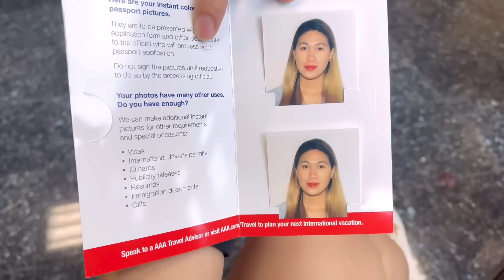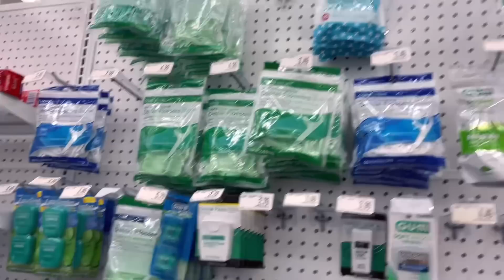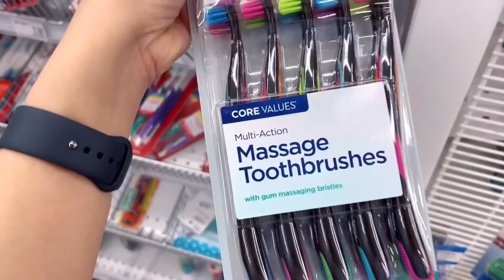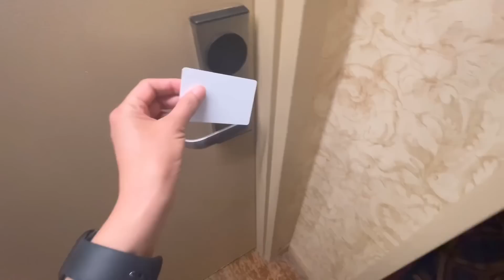NAG SHOPPING AT NAG UKAY UKAY SA INDIANA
Di naman dapat ako gagastos pero nabudol na namn tayo labs ayan tuloy napagastos na naman at syempre ng ukay ukay na naman ako❤️😊